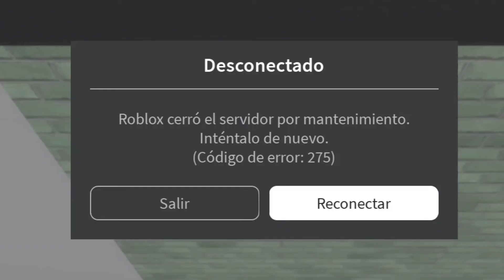¿Que paso con roblox? /noticias con lori 😈💅/ momentos divertidos 🐟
hola gomitas aquí nuevo video ❤️❤️❤️ espero y les guste ☺️🫶🫶🫶
gracias por su apoyo GOMITAS 💕🥰🫶 estamos Serca de llegar a los 10k vamos con todo 😭❤️❤️❤️
para nosotros nada es imposible 🥺💕

uwu espero y les guste el vídeo del día de hoy bueno nos vemos en el próximo video 🥰🫶

bye 🙃💅